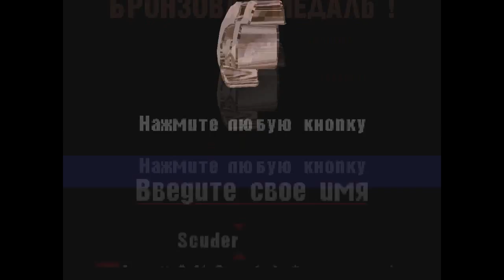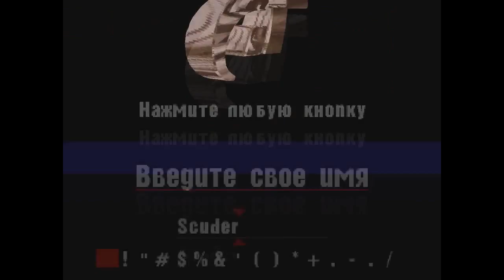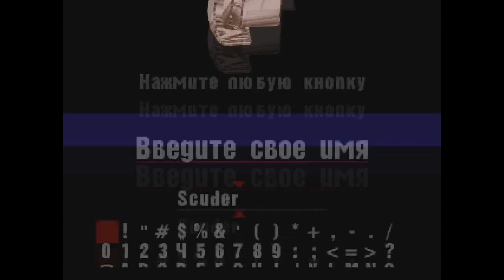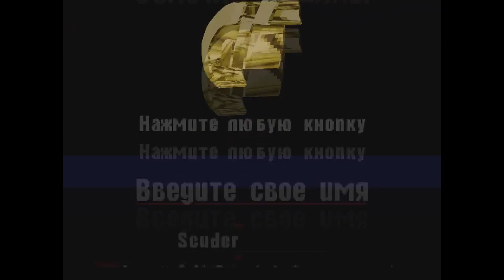Прохождение Gran Turismo 1 часть 2 "Лицензия класса А"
2-ая часть моего прохождения Gran Turismo, в которой Мы будем справляться  со всеми тяготами второго главаря игры, под названием: "Лицензия класса А"...))